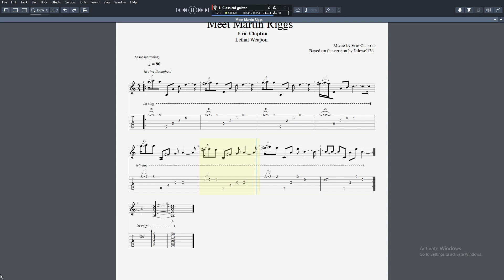Meet Martin Riggs guitar tab tutorial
Here is the PDF with the correction I made in bar 4